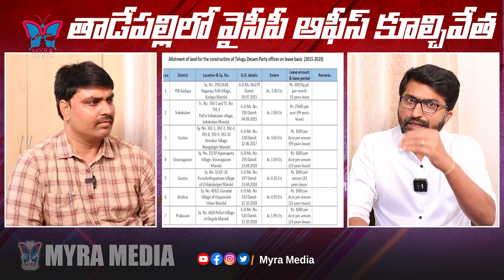వైఎస్ జగన్ సంచలన ట్వీట్.! Analyst Ramnath About YS Jagan Tweet On YCP Central Office Demolished |TDP